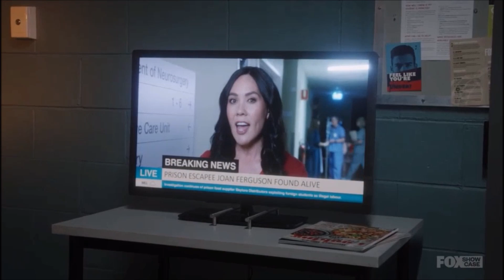Wentworh inmates find out Joan Ferguson is alive - Wentworth Season 8 Episode 4